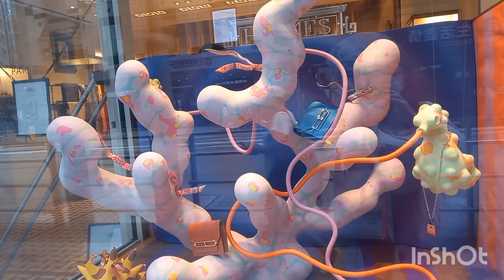Ang ganda ng nadaanan ko sa bagong babaan ng bus 11